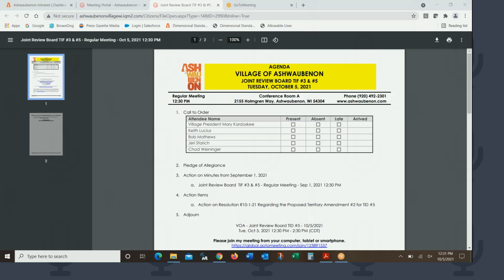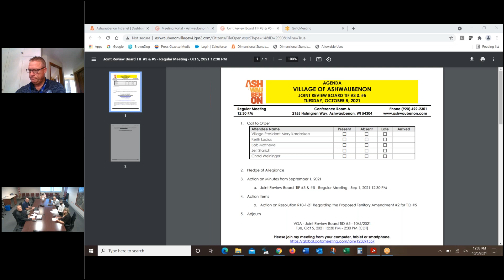VOA - Joint Review Board TIF #3 & #5 - 10/5/2021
This is a meeting of the Village of Ashwaubenon's Joint Review Board TIF #3 & #5 recorded on October 6, 2021.